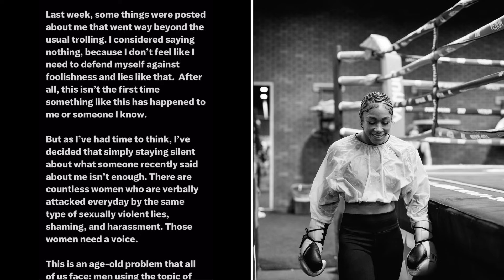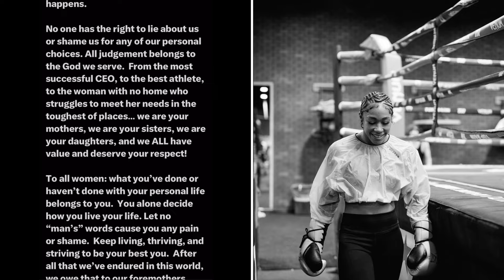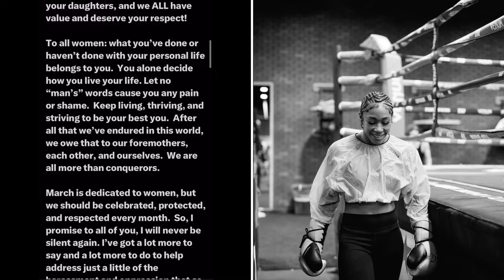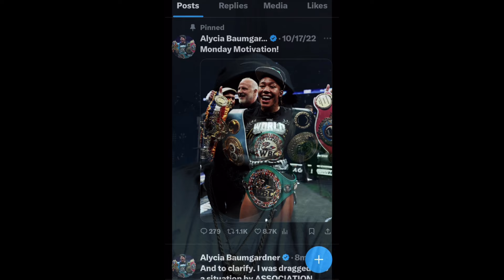ALYCIA BAUMGARDNER RESPONDS TO ADRIEN BRONER ALLEGATIONS‼️